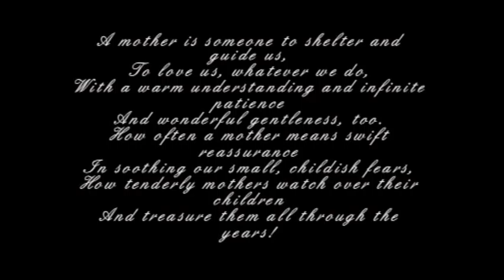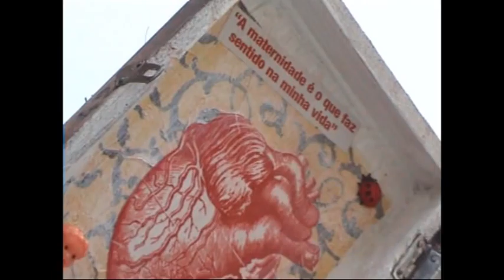Assemblage * Ser Mãe / Being a Mom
Dentro da caixa está colada uma frase que recortei de uma revista «A maternidade é o que faz sentido na minha vida»... e está tudo dito!
Esta assemblage foi terminada a 9 de Agosto de 2011.
Inside the box is a phrase that I clipped from a magazine "Motherhood is what makes sense in my life"...  and it's all said and done!
This assemblage was finished on August 9, 2011.